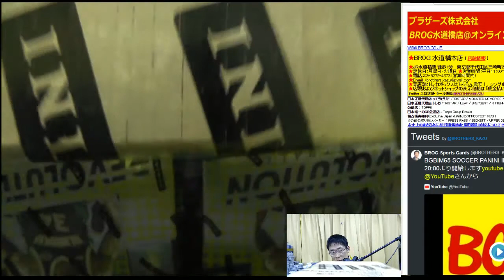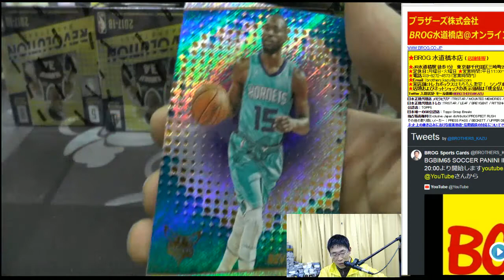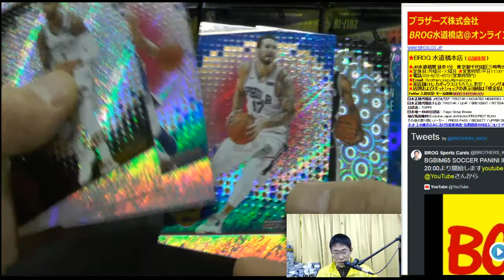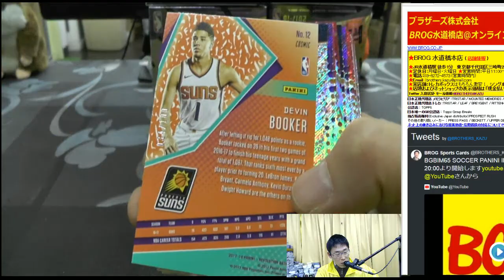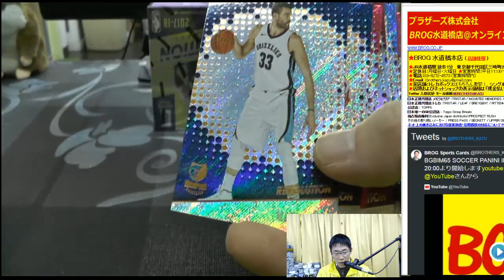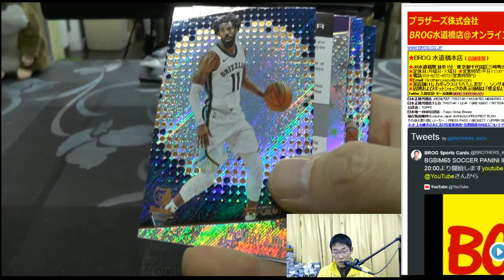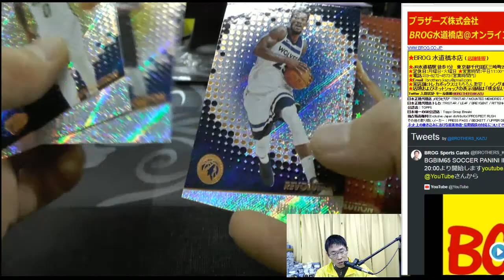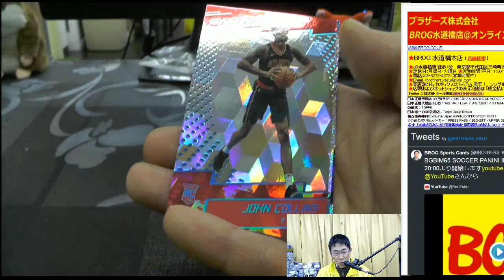JOHNSON BGBPB NBA 2017-18 PANINI REVOLUTION 8BOX CASE 2018 01 18